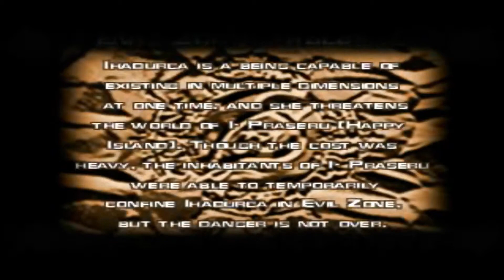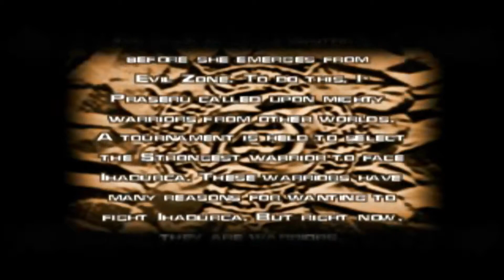PS1 Evil Zone Trailer HD